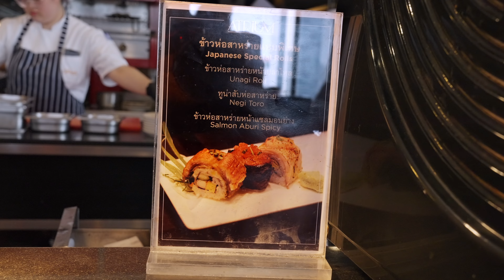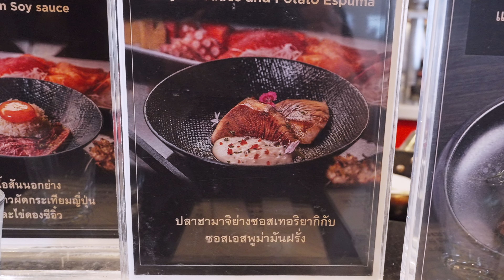รีวิวบุฟเฟ่ต์โรงแรมแลนด์มาร์ค อาหารนานาชาติ มื้อบรันซ์ ส.-อา. อัพเดท 2024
มา 4 จ่าย 2
Line @TheLandmarkBangkok

📍The Landmark Bangkok โรงแรมแลนด์มาร์ค กรุงเทพฯ